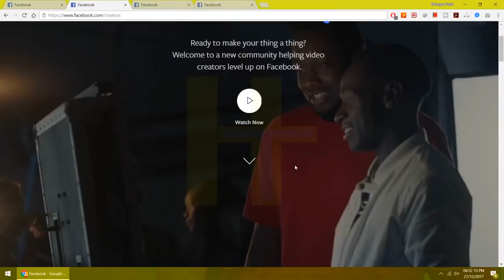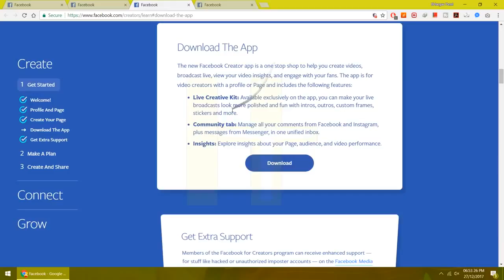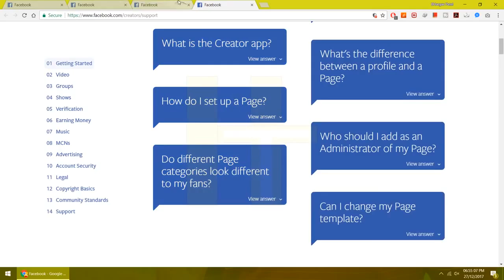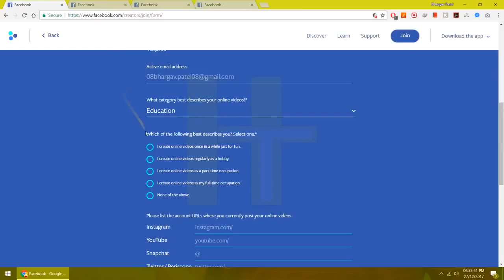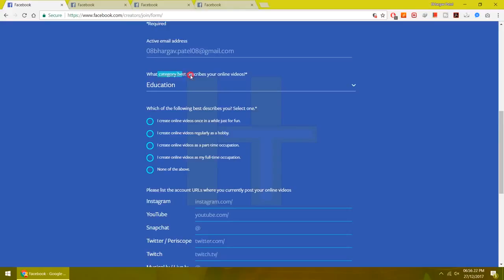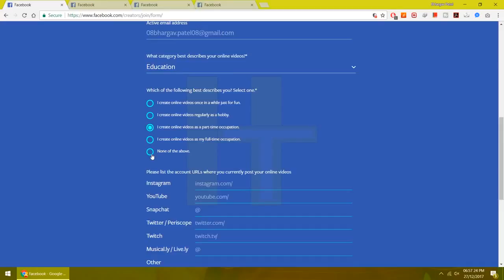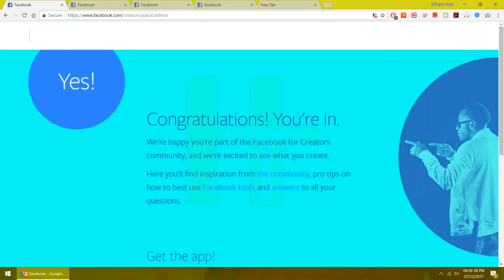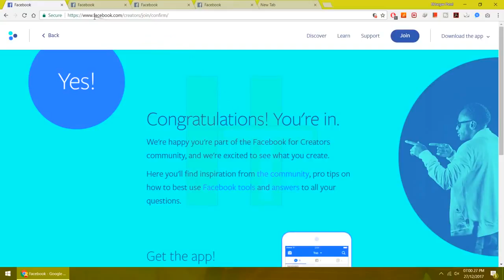Join Facebook Video Monetization 2018 Monetize Facebook Videos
Facebook 2018 News Updates about FB Monetization Feature for youtube content creators to make money on facebook too.

Dosto, aap ek youtube video creator hai aur earning karte ho google youtube se, to aap join kar sakte ho Facebook video monetization ko, and make extra more money,
iss video me mene bataya hai ki aap facebook video monetization kaise join - signup kar sakte ho,
facebook video creators ke liye ye feature start hoga 2018 se.
so join facebook creators, and start monetize fb page, videos, live, post, group and earn money with facebook.
aur bhi jaane iss video me.

Apply facebook for creators - Discover
Get inspired by the creator community, and stay up to date on all the latest Facebook news.